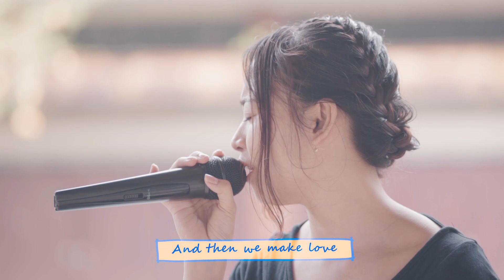UNNES TV - BEST PART - DANIEL CAESAR (acoustic cover by Icha ft Zamroni)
Bertemakan cinta, lagu Best Part tak pernah gagal membuat setiap orang yang mendengarnya terbawa suasana. Sangat easy listening, bagaimana jika lagu Daniel Caesar ini dinyanyikan kembali oleh Icha dalam Senandung Akustik? Selamat menikmati sobat UNNES..